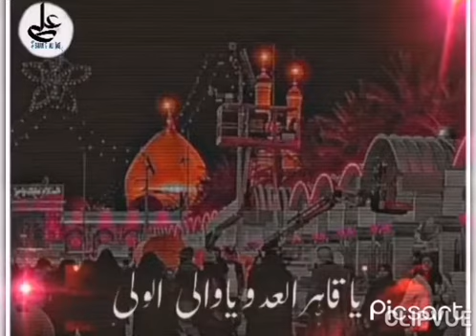Ya Murtaza Ali as / status / SHIAN E ALI as